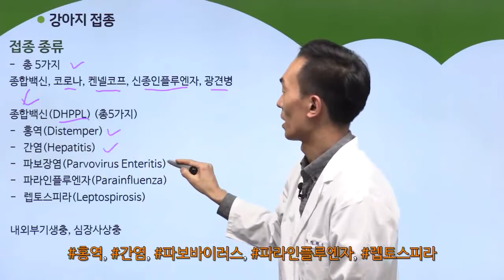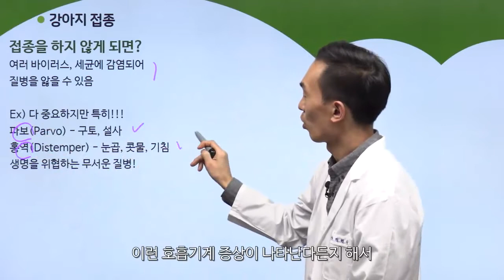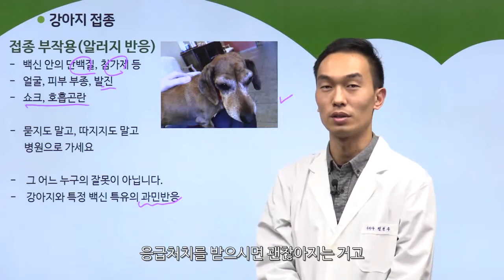강아지 접종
강아지 접종의 종류에는 어떤 것이 있을까요?
또 접종은 어떻게 받아야 하며 부작용 등은 어떤 것이 있을까요?
YES 병원 진료 수의사, 진현우 선생님과 함께 알아보도록 해요!